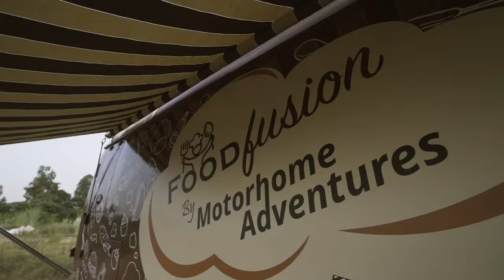Food Truck in India/ FOOD FUSION Revealed | Motorhome Adventures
Food Fusion, cooking the healthiest, delicious meals on the go.

Website Link for the featured conversion : Live soon !